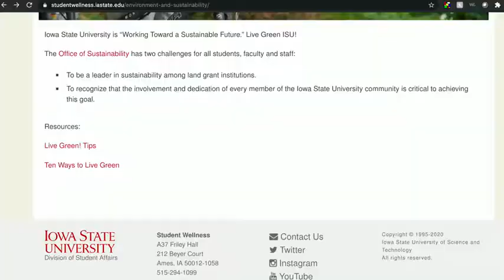Student Wellness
The ISU Student Wellness office offers a variety of programs and services focused on promoting the health and wellbeing of students focused around the 8 dimensions of wellness: emotional, spiritual, intellectual, physical, environmental, financial, occupational, and social. In this video, Student Wellness focuses on the dimension of environmental wellness and the Peer Wellness Educators share how they incorporate environmental wellness into their daily lives.